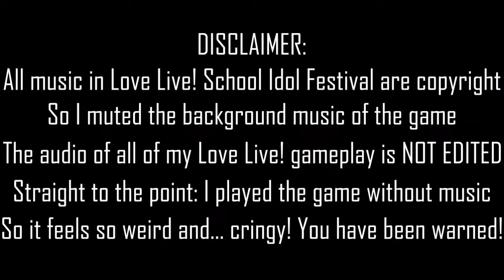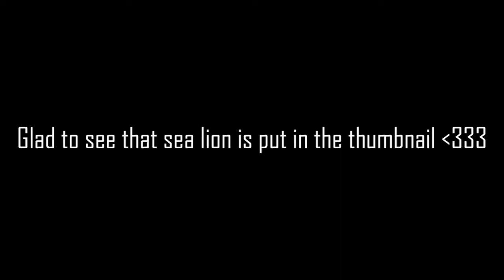Koi Ni Naritai AQUARIUM - Aqours l EXPERT Score 444213 l LivePlay by iPhong (Love Live! Festival)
I wish Ruby-chan and that sea lion can become a really good friend for each other. Look how cute they are!~~~